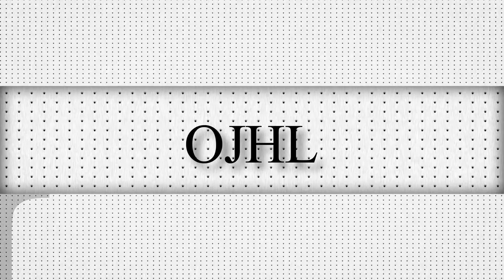Stouffville Spirit vs Collingwood Colts March 9 2020 Game 7